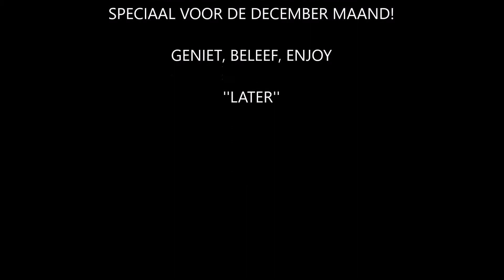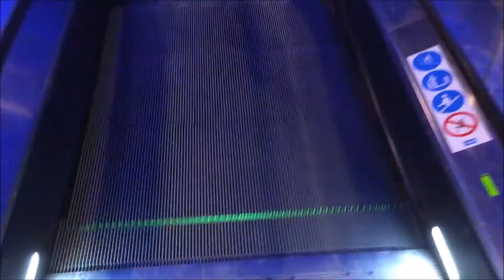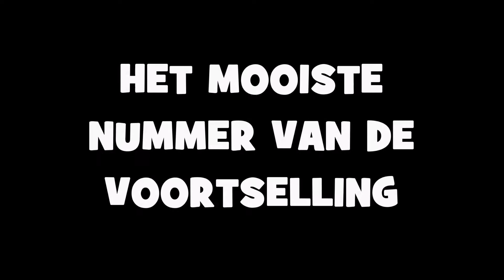NAAR THE BODYGUARD - KEVNJANSEN VLOG #36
Hi, ik ben Kevin, 16 jaar en een vlogger!
Dus ik deel sommige dingen met jullie. Dit is niet altijd standaard een vlog!
Ik upload soms woensdag & elke zondag een video (challenge, vlog, en meer).